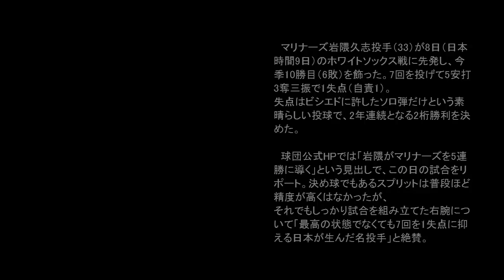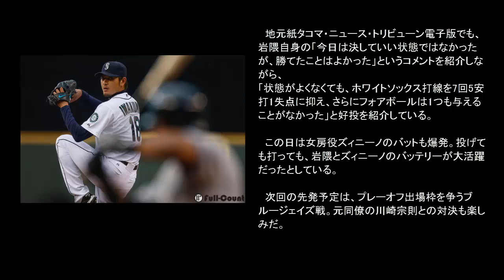「日本が生んだ名投手」 岩隈久志、絶賛される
マリナーズ岩隈久志投手（33）が8日（日本時間9日）のホワイトソックス戦に先発し、今季10勝目（6敗）を飾った。7回を投げて5安打3奪三振で1失点（自責1）。失点はビシエドに許したソロ弾だけという素晴らしい投球で、2年連続となる2桁勝利を決めた。

決め球でもあるスプリットは普段ほど精度が高くはなかったが、それでもしっかり試合を組み立てた右腕について「最高の状態でなくても7回を1失点に抑える日本が生んだ名投手」と絶賛。

　マクレンドン監督は「調子がよくない時でも、どんなピッチングをすればいいかを心得ている投手。だからこそ、名投手と呼ばれるんだ。岩隈の好投を当然のように受け止めがちだが、成功を続けるためには、投球術を知らないと勝てない時もある。彼は投球術を分かっている」と称えた。

　岩隈が10勝目に到達したことで、今季マリナーズはヘルナンデス、ヤングと合わせ、3人の先発投手がすでに10勝を挙げたことになる。

　地元紙タコマ・ニュース・トリビューン電子版でも、岩隈自身の「今日は決していい状態ではなかったが、勝てたことはよかった」というコメントを紹介しながら、「状態がよくなくても、ホワイトソックス打線を7回5安打1失点に抑え、さらにフォアボールは1つも与えることがなかった」と好投を紹介している。

　この日は女房役ズィニーノのバットも爆発。投げても打っても、岩隈とズィニーノのバッテリーが大活躍だったとしている。

　次回の先発予定は、プレーオフ出場枠を争うブルージェイズ戦。元同僚の川崎宗則との対決も楽しみだ。